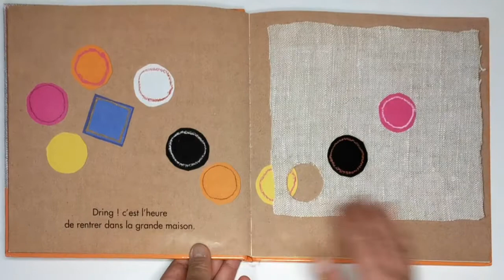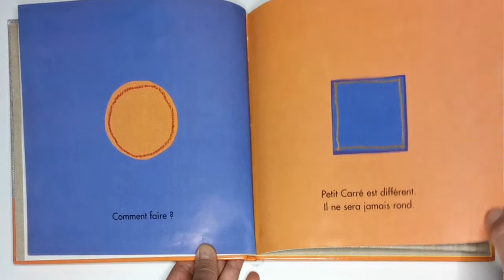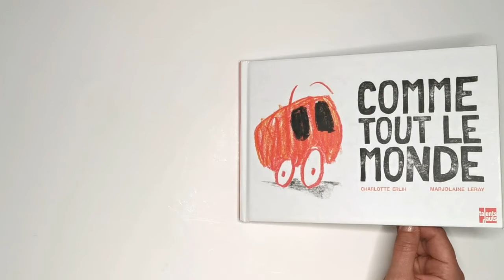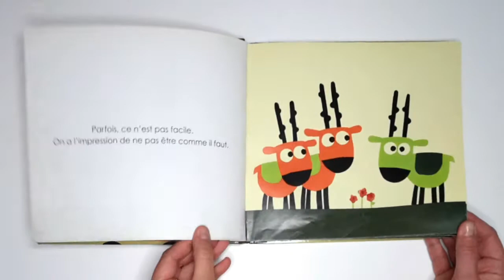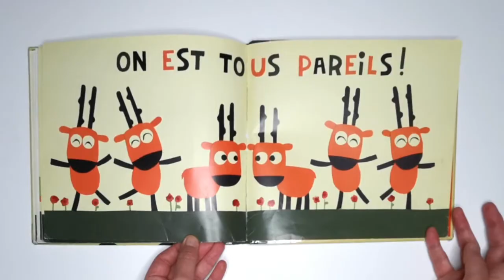La Difference, l'aborder avec les enfants.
Oser parler de la différence avec les enfants est essentiel, leur montrer la diversité du monde, leur parler d'empathie et de tolérance ...

3 albums à découvrir :
- "Comme tout le monde" de Charlotte Erlih et Marjolaine Leray aux éditions Talents hauts.
- "Quatre petits coins de rien du tout" de Jérôme Ruillier aux éditions Bilboquet.
- "Tous pareils" d'Edouard Manceau aux éditions Milan jeunesse.
A retrouver en bibliothèque ou en librairie.

Merci aux bibliothèques pour leurs prêts et à double.r.graphisme pour la réalisation.

Tu as d'autres lectures à partager sur le même thème ? Une envie d'un thème en particulier ?  Laisse moi un petit commentaire ;-)

DocLili, pédiatre fan de littérature jeunesse, te conseille des albums à partager avec les enfants pour aborder une thématique de l'enfance, en vidéo 1 mercredi sur 2.

Lire avec un enfant l'aide à grandir, à comprendre le monde qui l'entoure, à s'ouvrir aux autres,  à libérer la parole et aborder des sujets parfois difficiles, tout en partageant un moment d'une grande complicité ... Alors profitez-en !

A bientôt pour une nouvelle thématique !